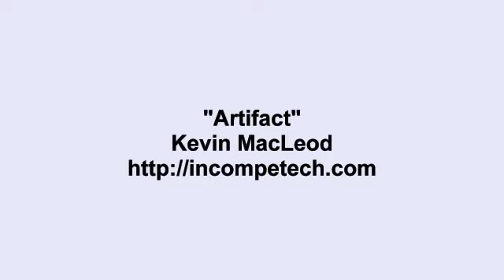Kevin MacLeod ~ Artifact Uncopyrighted Music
Hey
this is an reupload from Kevin MacLeod
hope you like the Music.

Kevin
MacLeod
Kevin MacLeod
Music
music
Musik
Free
free
free music
chill
chill music
Yoga
Yoga music
yoga chill
yoga
macLeod
macleod
kevin
calm music
background music
music mix
cool music
oldschool music
music 2020
musically
music for studying
music 2019
music video
happy music
Kevin MacLeod
Kevin MacLeod Music
Kevin
MacLeod
Kevin MacLeod
Music
music
Musik
Free
free
free music
chill
chill music
Yoga
Yoga music
yoga chill
yoga
macLeod
macleod
kevin
calm music
backgroud music
music mix
cool music
oldschool music
music 2020
musically
music for studying
music 2019
music video
happy music
Kevin MacLeod
Kevin MacLeod Music
Kevin
MacLeod
Kevin MacLeod
Music
music
Musik
Free
free
free music
chill
chill music
Yoga
Yoga music
yoga chill
yoga
macLeod
macleod
kevin
calm music
backgroud music
music mix
cool music
oldschool music
music 2020
musically
music for studying
music 2019
music video
happy music
Kevin MacLeod
Kevin MacLeod Music
Kevin
MacLeod
Kevin MacLeod
Music
music
Musik
Free
free
free music
chill
chill music
Yoga
Yoga music
yoga chill
yoga
macLeod
macleod
kevin
calm music
backgroud music
music mix
cool music
oldschool music
music 2020
musically
music for studying
music 2019
music video
happy music
Kevin MacLeod
Kevin MacLeod Music
Kevin
MacLeod
Kevin MacLeod
Music
music
Musik
Free
free
free music
chill
chill music
Yoga
Yoga music
yoga chill
yoga
macLeod
macleod
kevin
calm music
backgroud music
music mix
cool music
oldschool music
music 2020
musically
music for studying
music 2019
music video
happy music
Kevin MacLeod
Kevin MacLeod Music
Kevin
MacLeod
Kevin MacLeod
Music
music
Musik
Free
free
free music
chill
chill music
Yoga
Yoga music
yoga chill
yoga
macLeod
macleod
kevin
calm music
backgroud music
music mix
cool music
oldschool music
music 2020
musically
music for studying
music 2019
music video
happy music
Kevin MacLeod
Kevin MacLeod Music
Kevin
MacLeod
Kevin MacLeod
Music
music
Musik
Free
free
free music
chill
chill music
Yoga
Yoga music
yoga chill
yoga
macLeod
macleod
kevin
calm music
backgroud music
music mix
cool music
oldschool music
music 2020
musically
music for studying
music 2019
music video
happy music
Kevin MacLeod
Kevin MacLeod Music
Kevin
MacLeod
Kevin MacLeod
Music
music
Musik
Free
free
free music
chill
chill music
Yoga
Yoga music
yoga chill
yoga
macLeod
macleod
kevin
calm music
backgroud music
music mix
cool music
oldschool music
music 2020
musically
music for studying
music 2019
music video
happy music
Kevin MacLeod
Kevin MacLeod Music
Kevin
MacLeod
Kevin MacLeod
Music
music
Musik
Free
free
free music
chill
chill music
Yoga
Yoga music
yoga chill
yoga
macLeod
macleod
kevin
calm music
backgroud music
music mix
cool music
oldschool music
music 2020
musically
music for studying
music 2019
music video
happy music
Kevin MacLeod